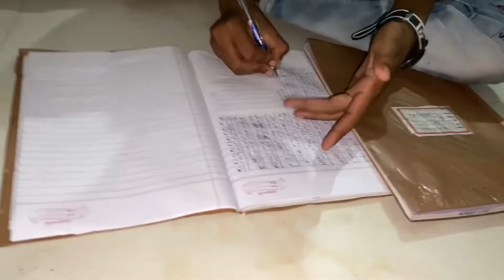scorpio khrab hogyi 😔😞😞😞